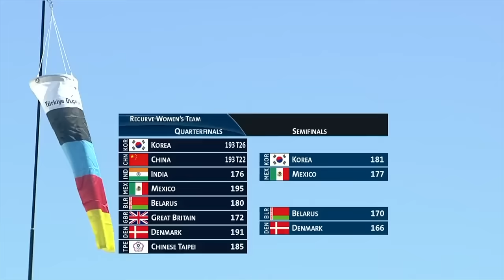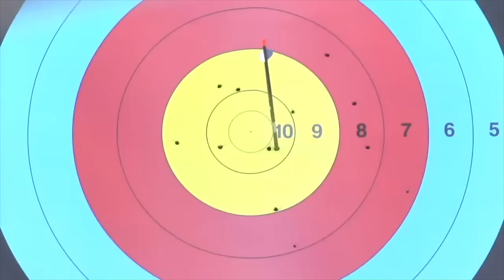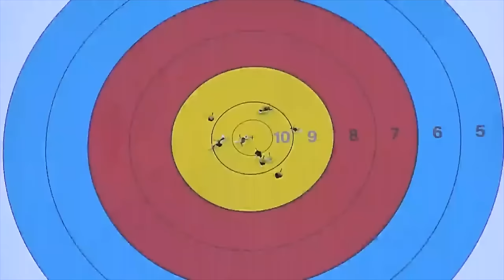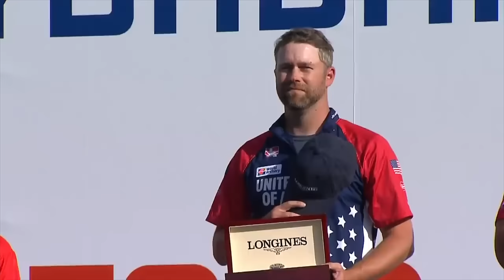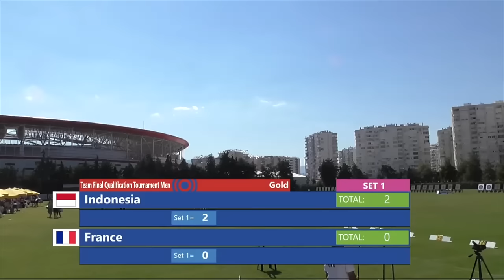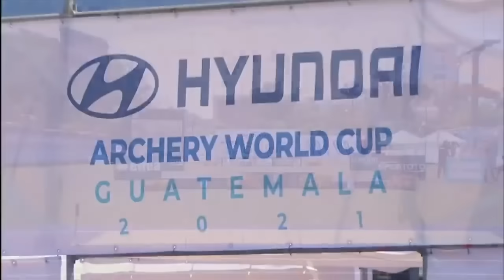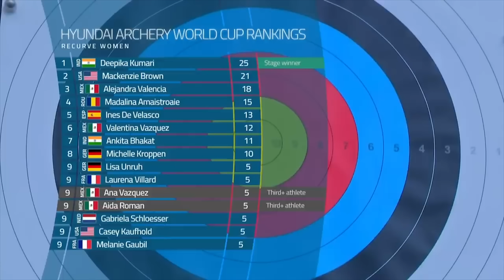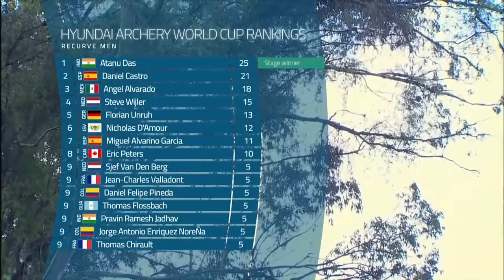🔴 Friday archery | Live replay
Competition footage from the vaults. Live replay every Friday.